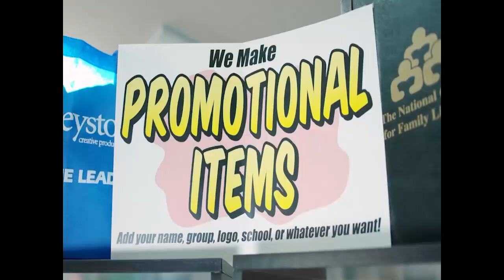The Rundown with Rubio 10 24 24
Let's talk about a timely accusation, what did you think would happen Trudeau, soooooo are we going to talk about this one as well, wonder why they tried this one, and I thought she was supposed to be helping kids.

The Rundown with Rubio for Thursday, October 24th , 2024

- Stacey Williams, a former supermodel, who was a former Obama employee, has accused of El Trumpo of groping her in 1993.

There are Winners and Losers in Life
- Justin Trudeau posted about “significantly reduce the number of immigrants coming to Canada for the next two years. This is temporary – to pause our population growth and let our economy catch up.”

Accept and Embrace
- The Daily Mail has an article out where Doug Emhoff’s ex-girlfriend speaks out “He slapped me so hard I spun around”

Working Hard is Not Enough
- The Atlantic article stating El Trumpo didn’t want to pay for a Mexican soldier’s funeral, and he wants governors like Hitler had has been debunked nonstop but is still the #1 story on mainstream media. Fun Fact: the owner of The Atlantic is VERY good friends with Kamala and Ghislaine Maxwell.

- Johanna Olson-Kennedy buried her own study that shows puberty blockers DON’T help kids. The New York Times posted an article “U.S. Study on Puberty Blockers Goes Unpublished Because of Politics” The leader of the long-running study said that the drugs did not improve mental health in children with gender distress and that the finding might be weaponized by opponent of the care.